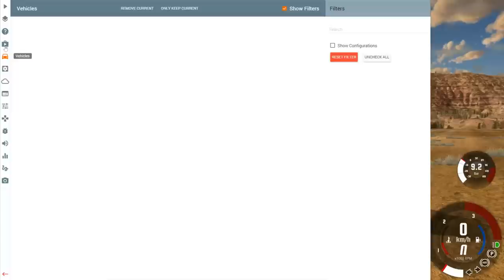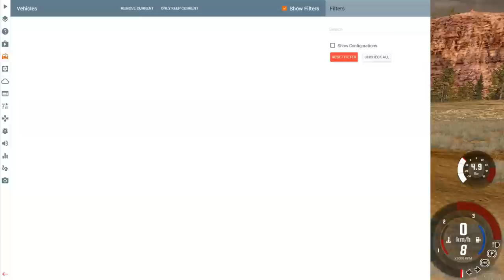REAR ENGINE DRAG SEMI: beamNG Drive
Hi guys, in this video i take a look at a awesome mod for the T series.